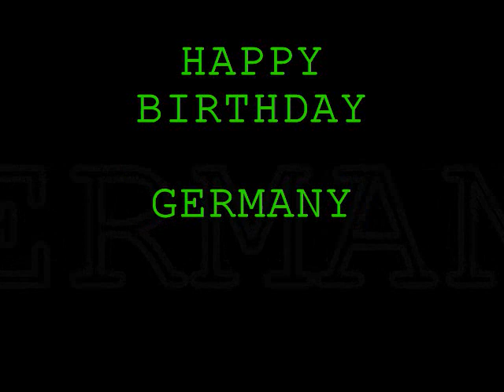GERMANY'S BIRTHDAY [WTFudge!? it's fake]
Happy birthday ger-. what? It's not today? Then when?. oh~ it's unknown.
Then Lets make a vid about his birthday!

[real story: My friend "France" said it was a certain day to day (Germany B day) whcih we fold out, not even close, nor he had one... for all we know. YET when I found out, I was done with the vid so I said screw and end up uploading it.. WOOT so hope you enjoy]

IMPORTANT: Oct 3 may be half right about germany's bday today because it's the 20th anniversary of the east west union [who knows] by Kokuro

anyways yeah for FAILNESS!